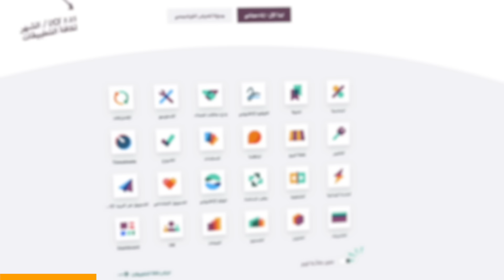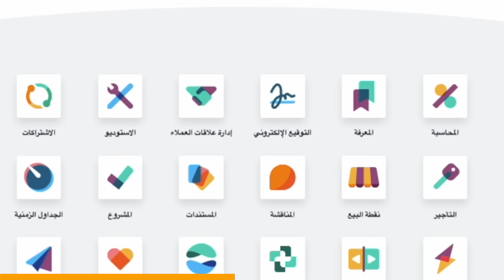هل الناس الجميلة حياتهم افضل ؟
لو انت شكلك جميل حياتك هتكون افضل...دي حقيقة علشان عنصرية المظاهر الي موجوده فينا

مزيكا الفيديو الاصلية انتاج
Tee-Smoke Raka Studio
El Nasser
Clickclack
مزيكا الفيديو المرخصة Epidamic Sound

اتفرجوا على الفيديوهات دي كمان

انا محمود اسماعيل وفي القناة بعمل نوعين انواع من الفيديوهات Mivb فيديوهات عن كل حاجة بفكر فيها في الوقت ده (الموضوع بسيط وبتفهم بسرعة) كل يوم سبت Sketchat مشاهد تمثيلية في منتهي العشوائية (كل يوم أربعاء)